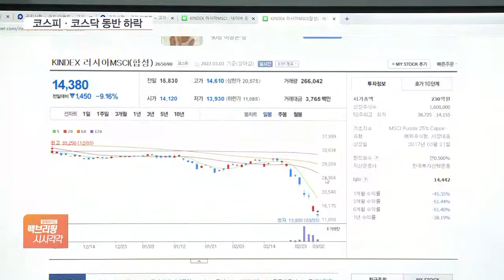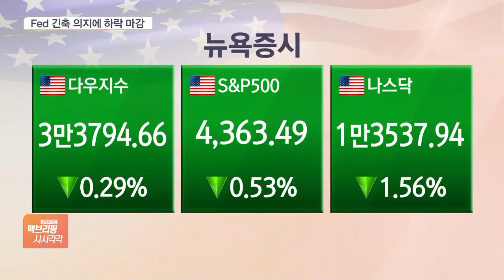코스피, 2710선 하락세…美 Fed 긴축 의지에 나스닥 1.56% ↓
[앵커]

이번 주 상승세를 이어온 코스피가 오늘(4일)은 1% 대 하락세를 나타내고 있습니다.

간밤 뉴욕증시가 약세를 보이자 국내증시도 조정 압력을 받고 있는 것으로 보입니다.

전서인 기자, 오전 장 흐름 전해주시죠.

[기자]

코스피가 2710선에서 움직이고 있습니다.